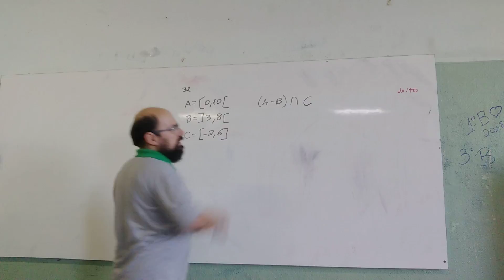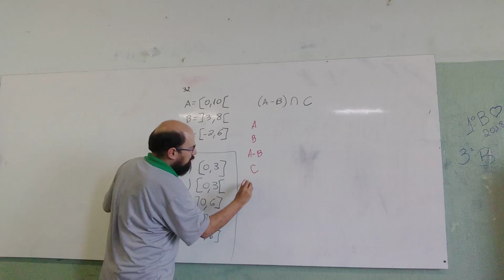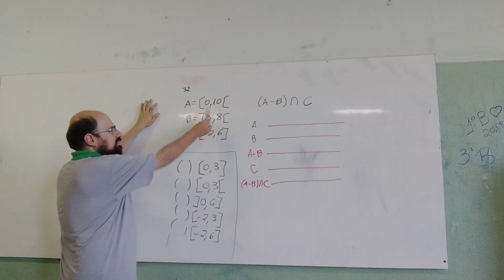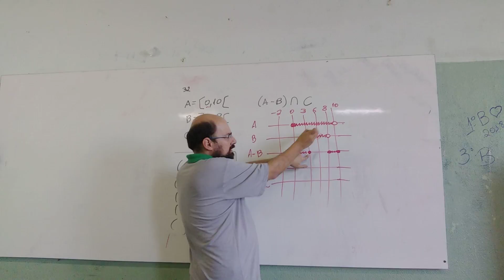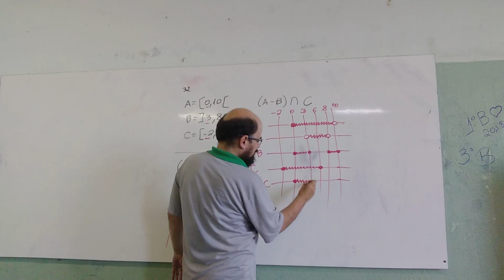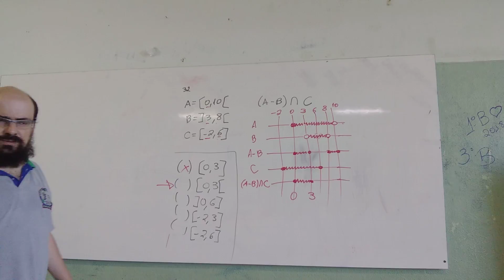Conjuntos (com Intervalos) - Aula 13 de abril de 2016 - 1º Médio - Parte 10